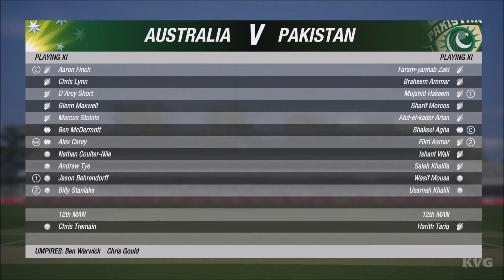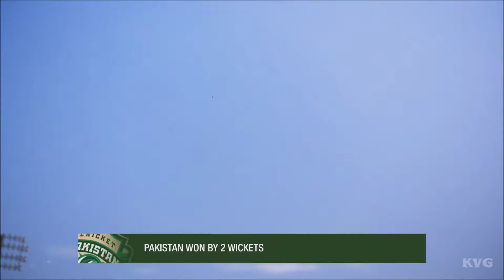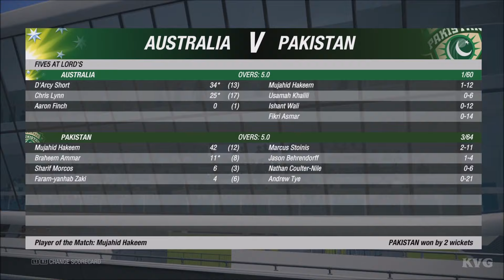Cricket 19 - Australia vs Pakistan - Gameplay (PS4 HD) [1080p60FPS]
Game Information:
Lead your team to international glory with Cricket 19. The truly global cricket simulation from Big Ant Studios, the leading name in authentic, realistic cricket action, Cricket 19 allows you to take control of your team, from club through national level, and lead them to T20, ODI, or Test Match glory.